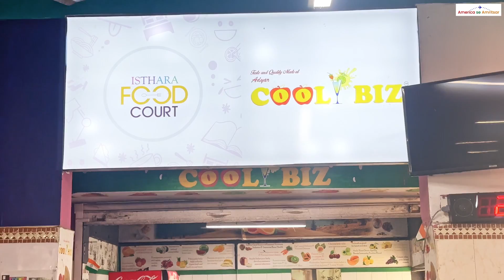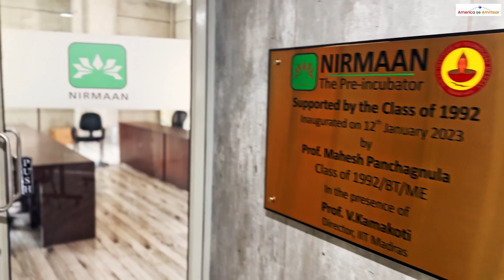IIT Madras - Top Engineering Institute | Campus Tour | JEE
IIT Madras is ranked the #1 engineering institute in India. It's the most prestigious institute in the country, and it offers a wide range of Inter-disciplinary courses. Here's a deer's eye view of the inside of its sprawling and beautiful campus with its worldclass infrastructure and facilities.

In this video, we will show you some highlights of the campus, departments, sports facilities, hostels and some inputs on the admission process at IIT. Please watch this video till the end, to get all the information you need about IIT Madras!

Video editing software used - DaVinci Resolve

I am Anand Parasuram, an entrepreneur, educator and avid traveler. My passion is videography. I also love teaching kids how to code and help them rise above the ordinary.